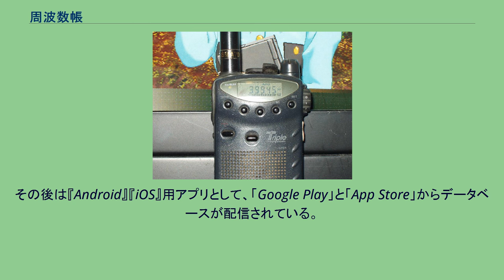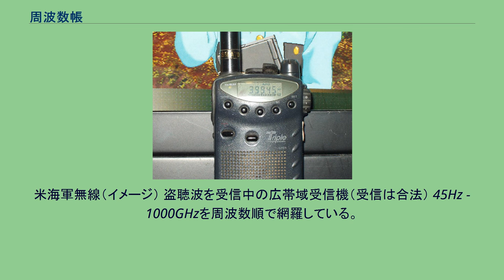周波数帳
ラジオ・無線の雑誌
『周波数帳』（しゅうはすうちょう）は、株式会社三才ブックスが発行するムックで、日本で受信できる無線局周波数を収録した一覧表である。
超長波からマイクロ波までの電波の割り当て原則と、無線局の用途・使用者・コールサイン・出力・所在地などが掲載されている。
『周波数帳』 2014年 - 2015年 1982年（昭和57年）に、月刊誌『ラジオライフ』の別冊として1982年版を発行。
何らかの方法で入手した周波数情報と、これまで『ラジオライフ』読者が実際に傍受し、編集部に寄せられたデータを集め、1冊にまとめたのが始まりである。
その後、過去1年分のデータを更新し、毎年10月に翌年版を発行する形態となる。
掲載されるデータが増加するのに伴い、年を追うごとにページ数も増えていく。
2000年版を最後に、それまでの年1回発行から偶数年版のみの隔年発行になる。
しかし、2010年代に入ると、警察無線などの様々な業務無線がデジタル化により、市販受信機では聴取困難となっていることが背景となり、発行間隔がさらに開くことになった。
2010年版は発行されず、「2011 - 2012年版」として2010年に発行された。
その後、2013年に「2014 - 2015年版」として発行された。
その後は『Android』『iOS』用アプリとして、「Google Play」と「App Store」からデータベースが配信されている。
それでも、約65,000波（2008年版）というデータ量を収録している書籍は、日本では他になく、総務省が公開している無線局等情報検索でも、一部のデータが非公開になっており、免許を要しない無線局周波数や盗聴波の使用周波数帯も収録していることから、日本では事実上唯一の周波数事典となっている。
なお以前は、郵政省による『日本無線局周波数表』という書籍が存在した。
ただし、あくまで「日本で受信できる周波数を収録する」という編集方針のため、短波帯の業務無線局は「日本周辺のもの」を主に掲載している。
受信趣味のみならず、官公庁や業務無線局でも資料として活用している場合がある。
主な内容は以下の通り。
なお、以下は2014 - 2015年版のものであるが、毎年ほぼ同じような構成となっている。
また、基本的に日本の無線局を収録しているが、長波 - 短波は電波伝播の特性から日本以外の局も収録している。
米海軍無線（イメージ） 盗聴波を受信中の広帯域受信機（受信は合法） 45Hz - 1000GHzを周波数順で網羅している。